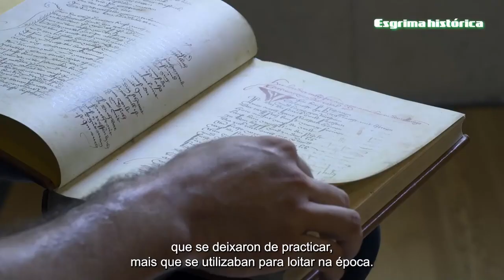Arte do Combate - HEMA - promocional por Suseia SCG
Vídeo promocional da atividade da Arte do Combate e das HEMA realizado por Suseia SCG, no contexto da campanha «TCRedes en galego», da secretaria geral de política linguística da Junta da Galiza.

Arte do Combate é uma escola de artes marciais que estuda técnicas do final da Idade Média. Aprende mais acerca de nós